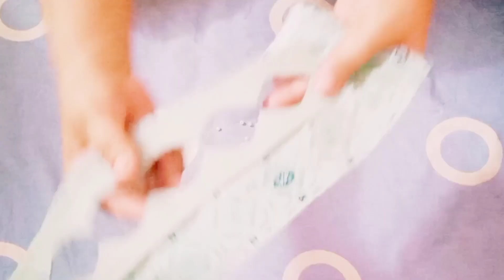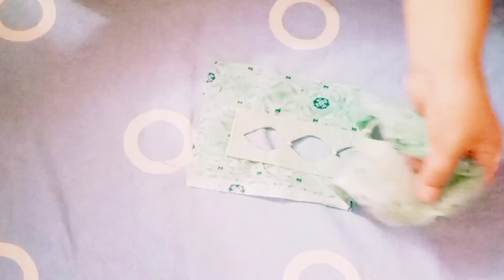Sleeves design for girls 🤷 Life with Rozina Malik 💞